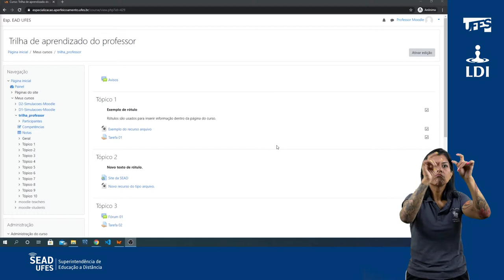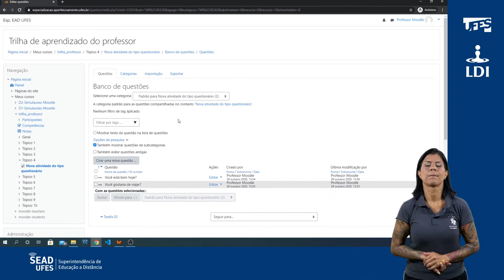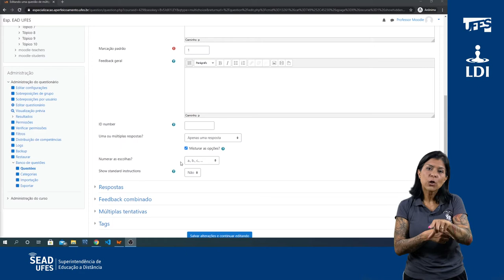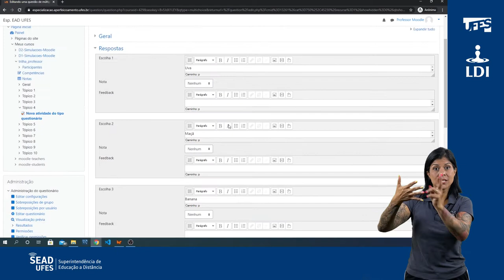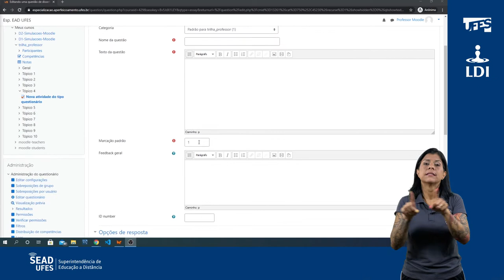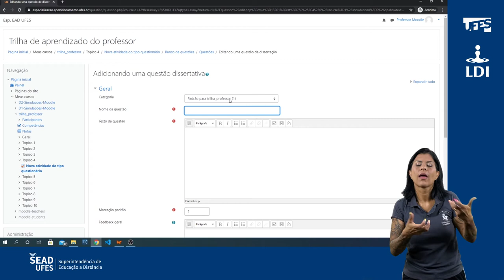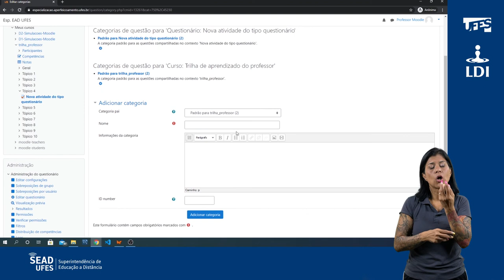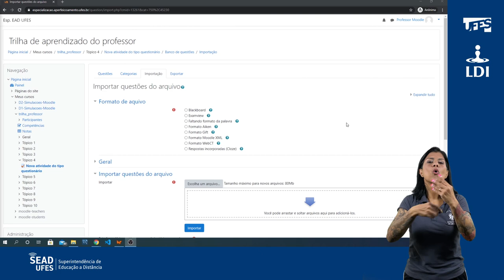Adicionar a atividade Questionário - Parte 3 (Banco e questões) (LDI/Sead/Ufes) [LIBRAS]